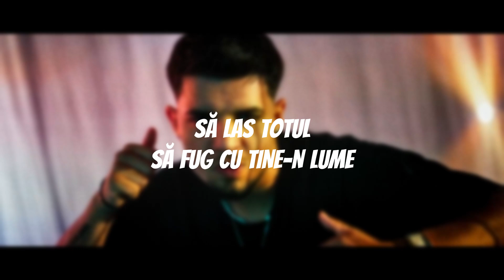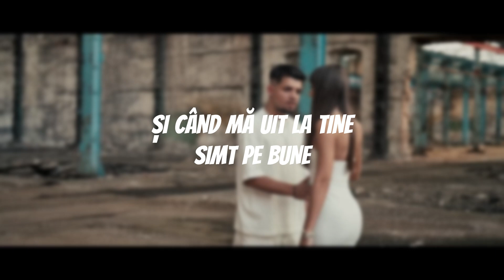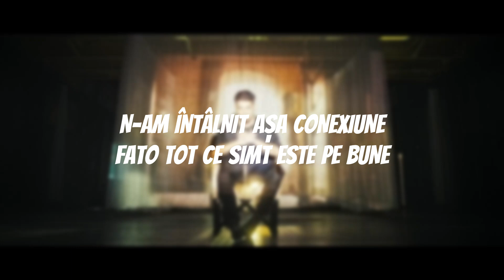Babasha - Yali Yali (Lyric Video)